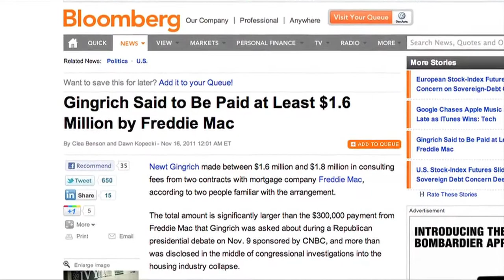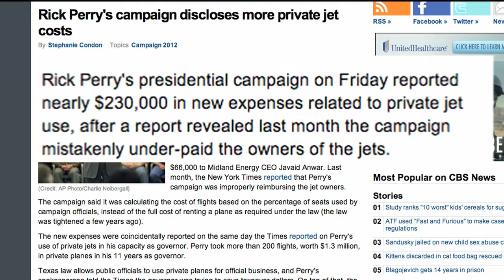I Am America Krista Branch Retake OFFICIAL VIDEO (Music from the Herman Cain Smoking ad)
My own take on Krista Branch's "I Am America" popularized by the Herman  Cain campaign.